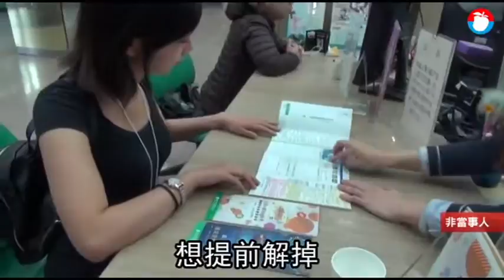【買前停看聽】投資型保單暗藏玄機 弄懂3大眉角不上當 | 蘋果新聞網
國內保險市場中，每兩張新保單就有一張是投資型保單，但民眾往往沒詳閱保險內容，購買時只因業務員口頭銷售，釀成不少投資型保單糾紛，專家就表示，購買前民眾需留心3大眉角，若等到簽約、審閱期完才深感「上當受騙」，恐為時已晚。